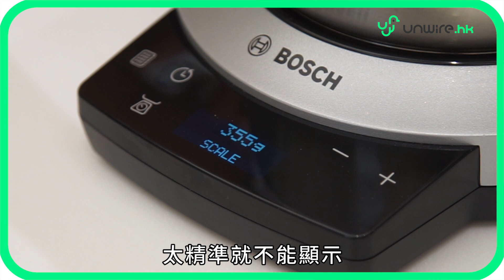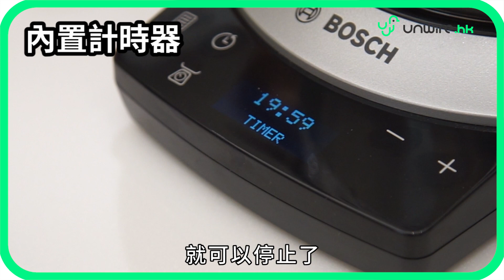地獄廚房：雞蛋妹 + 麵包達人 Bosch Optimum廚師機評測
雞蛋妹: 明明我D麵包好好食，點會係地獄廚房呢😗😗
小編: 都唔係你整嘅…梗係啦…😏😏